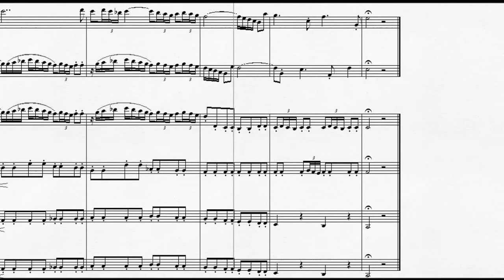DOK 1.80 - Ávila para Flauta e Violino Solo e Cordas (C) - Allegretto